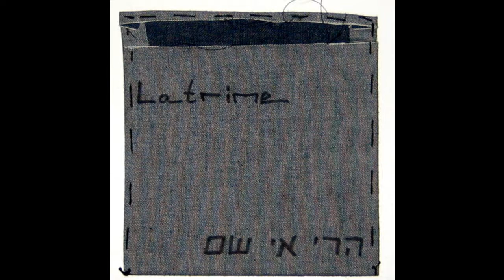Latrine - Mt. Ey-Sham - 04. Mt. Ey-Sham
From the album - Mt. Ey-Sham

Lyrics:

אל ה.. אל ההר
הרי אי שם הפסגה נמצאת
בתחתית הנפש
שם אל מעבר לאופק השיממון
ר-צח תן לכלום לכבוש אותך
ולחטא לסור ממך
רצח של זהות עצמית
אל ההר.. הרי אי שם
אולי אמצא פסגה